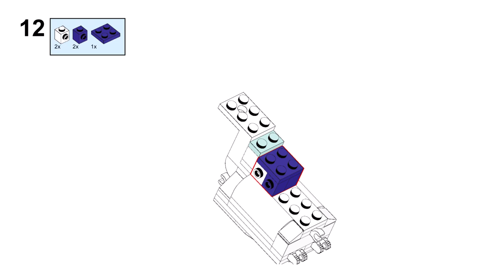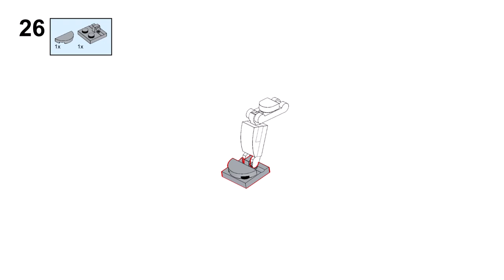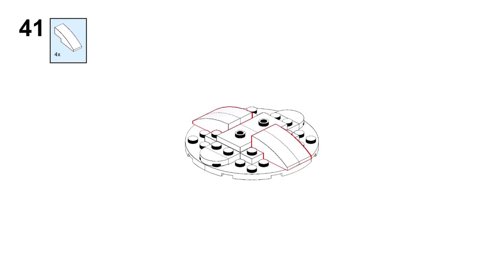RARITY Lego creator 31140 ideas Modification How to build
How to build a RARITY with Lego Creator 31140 set? In this video there is an instruction for a modification building with Lego 31140 set Magical unicorn